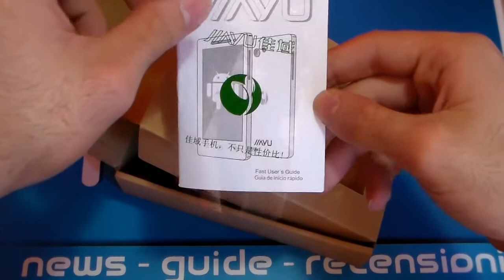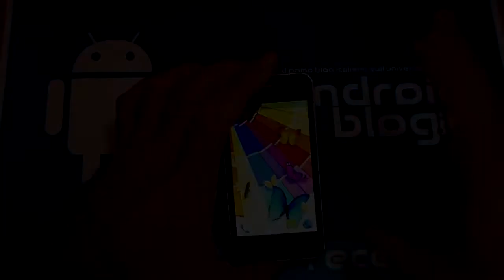Unboxing Jiayu F1 by AndroidBlog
Ecco l'unboxing dello Jiayu F1, uno smartphone davvero low-low-cost!